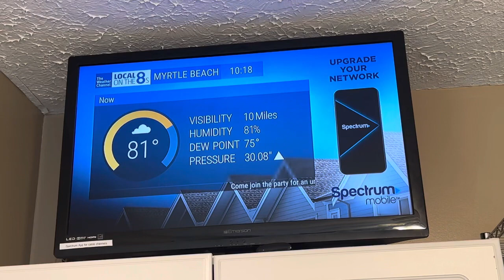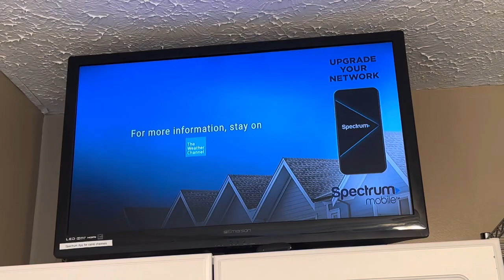Local on the 8s on the Emerson LF320EM5F Television Set